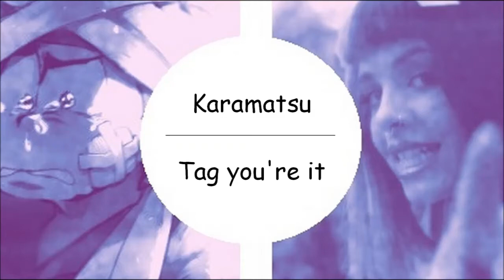What if... Melanie Martinez's song with the Matsuno Brothers (1/2)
--Hello hello, check the description for more explications c: --
--Bonjour bonjour je suis la description, viens me lire pour plus d'informations c: --

Bonjour à tous et à toutes et bienvenue dans un nouveau type de vidéo qui a nommé: "Et si ..." / "What if...". Ce type de vidéo consiste à mélanger des personnages (ici les frères Matsuno) avec des chansons ou de la musique (ici les chanson de Melanie Martinez). J'espère que vous aimeriez. Bye Bye ! (Et désolé le montage, il n'est pas très très bon. Je ferai mieux dans l'avenir)

Hello everybody and welcome to a new type of video who named: "What if...". This type of video consists of mixing characters (here the Matsuno brothers) with songs or music (here Melanie Martinez's song). I hope you'll like it. Bye bye ! (And Sorry the montage isn't very very good. I will do better in the future)

(NOT THE OFFICIAL OUTRO)